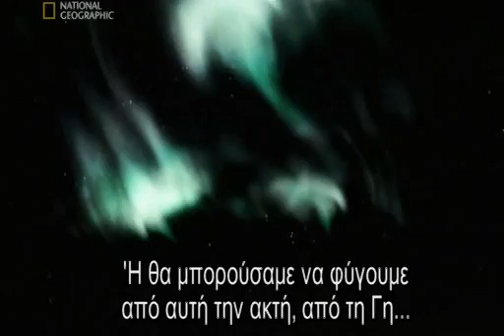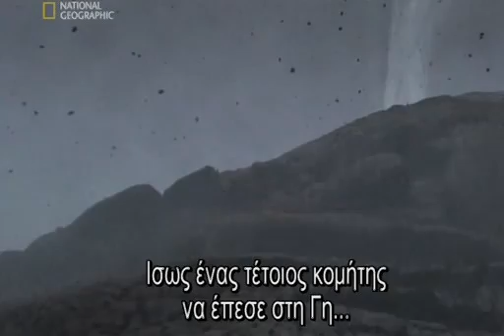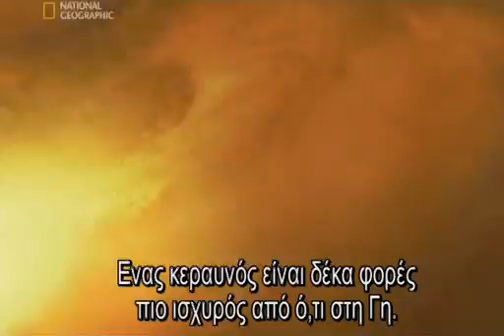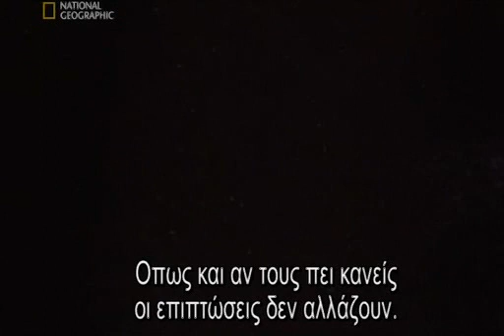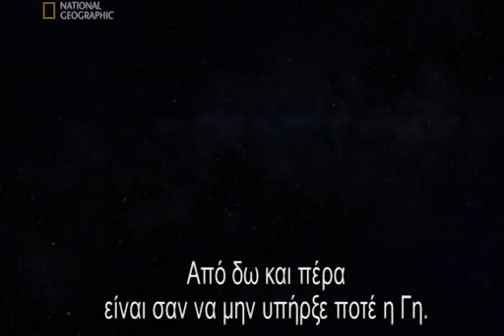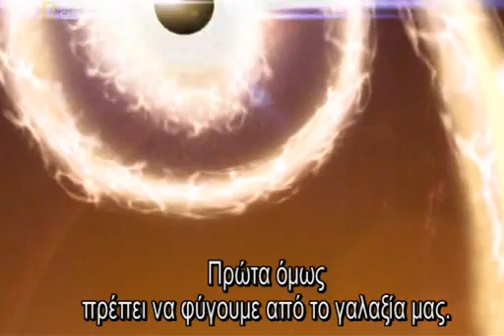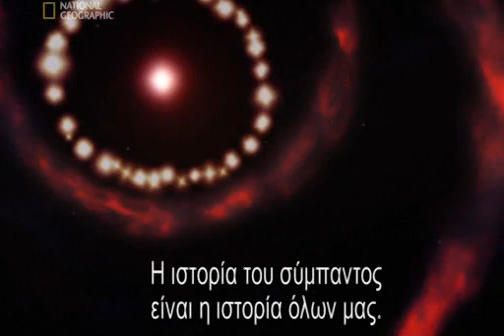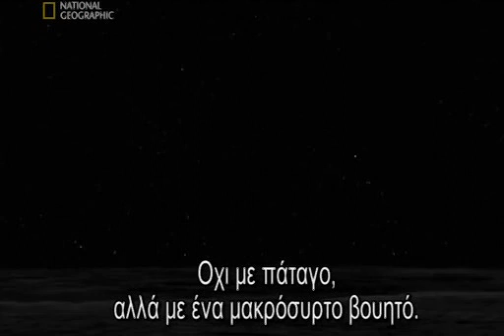Ταξίδι στην άκρη του σύμπαντος National Geographic-greek subs full movie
ντοκιμαντερ